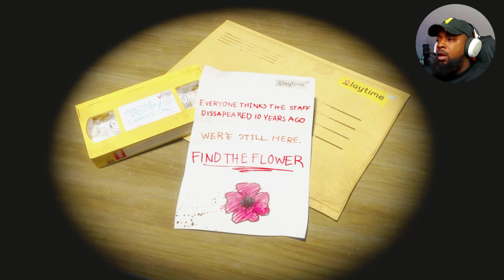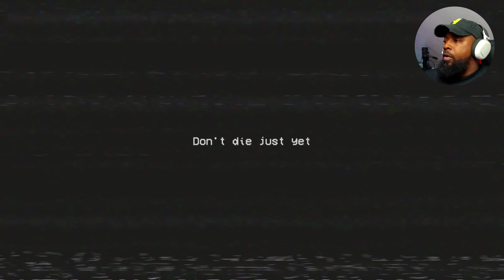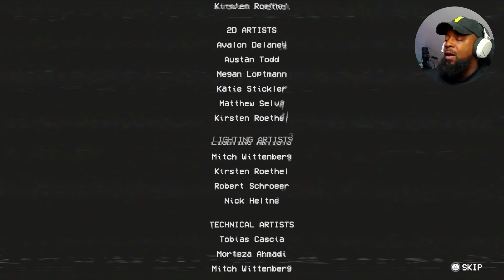Poppy Playtime Chapter 1 Full Gameplay Walkthrough | Huggy Wuggy Jumpscares & Puzzle Solving!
Welcome to my Poppy Playtime Chapter 1 full gameplay walkthrough! In this video, I explore the creepy Playtime Co. toy factory and face off against the terrifying Huggy Wuggy. You’ll see all the intense moments, including scary jumpscares, tricky puzzle solving, and heart-pounding chase scenes! If you’re a fan of horror games, you won’t want to miss this playthrough of Poppy Playtime. Chapter 2 soon!

Follow me on All Socials @Sohosworld